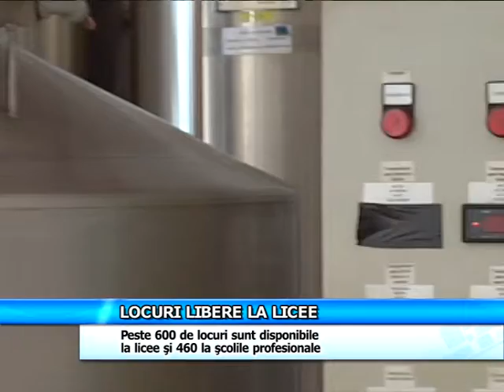Locuri libere la licee